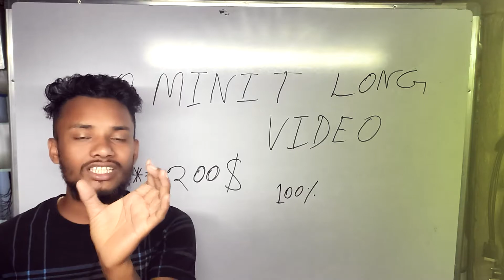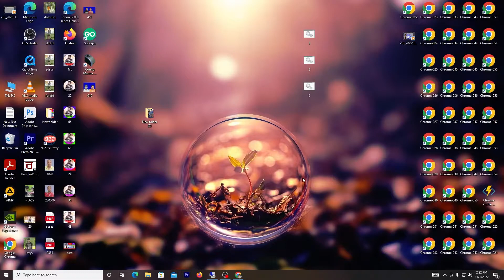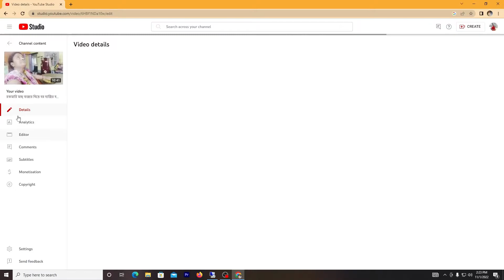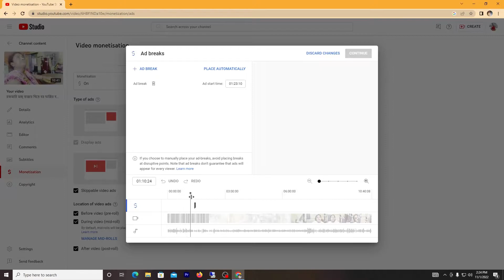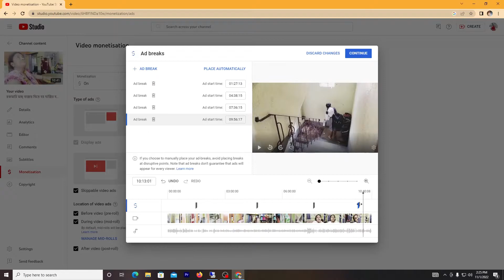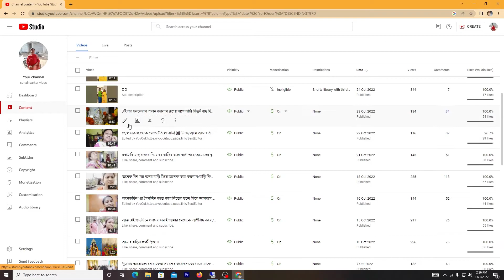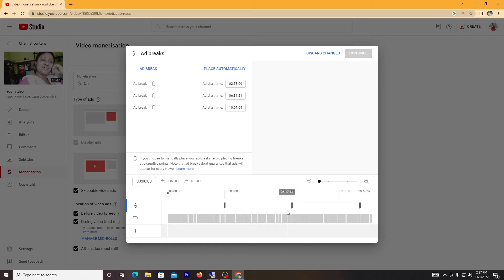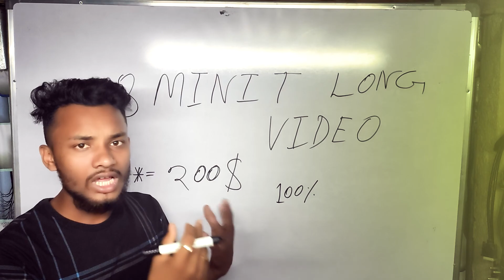৮ মিনিটের ওপরে ভিডিও আপলোড করলে 200$ | How to Increase Dollar in Youtube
৮ মিনিটের ওপরে ভিডিও আপলোড করলে 200$ | How to Increase Dollar in Youtube @ManojDey

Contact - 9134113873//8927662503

** about this video :
       to ami ajker video te tomader k bolchi channel monitizetion er sommondhe , ami sob youtubar der k bolchi jara youtube a active acho abong jader watchtime abong subscribe compilit hoi ni tader k bolchi tomra time nosto na kore channel take 10 dine monitizetiom kore neo |

* আমি সবাইকে বলছি যারা ইউটুবে এ একটিভ আছো এবং যাদের ওয়াচটাইম এবং সাবস্ক্রাইব কম্পিলিট হয় নি তারা অবশই টাইম নষ্ট না করে তোমাদের ইউটুব চ্যানেল টিকে মনিটিজেশন করিয়ে নেও | ডিস্ক্রিপশন এ নম্বরটা দেওয়া আছে ওই নাম্বারে কল করে নেও | ফুল ডিটেলস বলে দিবো |

Tags-

৮ মিনিটের ওপরে ভিডিও আপলোড করলে 200$ | How to Increase Dollar in Youtube
৮ মিনিটের ওপরে ভিডিও আপলোড করলে 200$
How to Increase Dollar in Youtube
how to dollar income
youtube theke dollar income korbo kivabe
dollar income korbo ki bhabe
how to increase youtube dollar income
dollar income youtube theke kivabe korbo
sagar sp technical
how to upload 8 minute video on youtube
8 miniter videote add apply korbo kivabe
8 minit video for ad apply